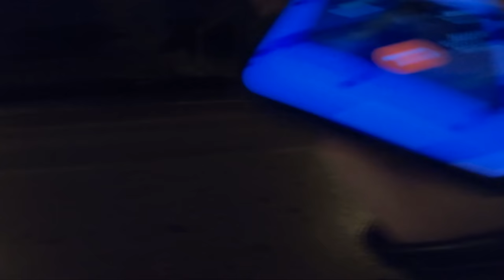ARKADAŞIM BÜYÜK KAZA YAPTI | BACAĞI KIRILDI | AMELİYATA ALINDI | MOTOVLOG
@Capin_35la dışarı çıktığımız bir gün haber geldi ve @BurakErtekinnin kaza yaptığını öğrendik hemen yanına gittik.

Bu arada beni hâlâ instagramdan takip etmiyorsanız bu sizin ayıbınız çünkü instagramım şurda